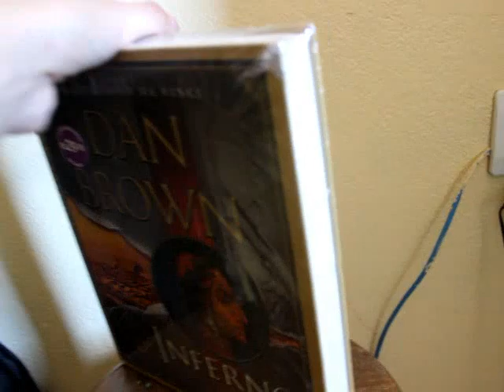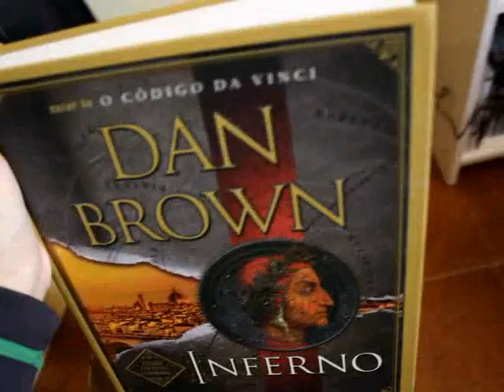Inferno Dan Brown Edição ilustrada - Vídeo amostra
Âmbar
Compre pelo clube de autores: (Físico)